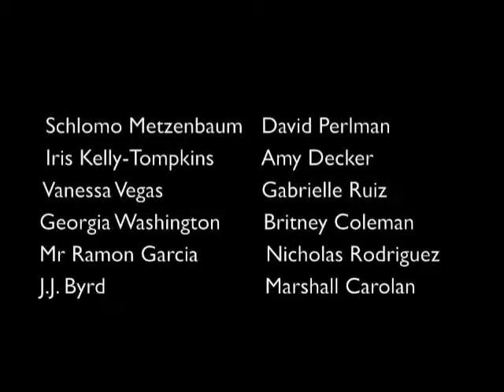FAME FOREVER Demo Hey! Spring Is Springin'/10th/30th Reunion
From FAME FOREVER- Talent Springs Eternal  2013 Cast Recording NYC